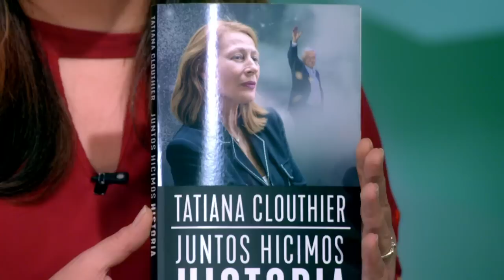EL LIBRO “JUNTOS HICIMOS HISTORIA”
Katia D’Artigues recibe esta semana a Tatiana Clouthier, Diputada Federal y quien fuera coordinadora de campaña del actual presidente, Andrés Manuel López Obrador, para platicar sobre su más reciente libro; “Juntos hicimos historia”; en el cual narra vivencias de dicho período. También externa su postura respecto a la Guardia Nacional, el papel de las organizaciones de la sociedad civil, e incluso si piensa en un futuro ser gobernadora de su estado, Nuevo León.